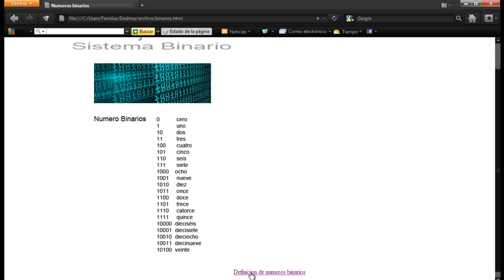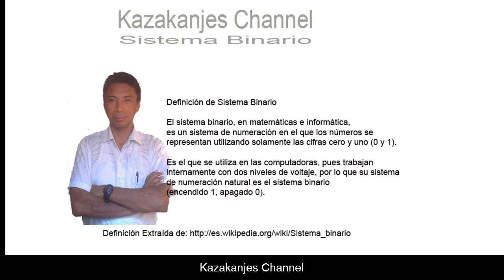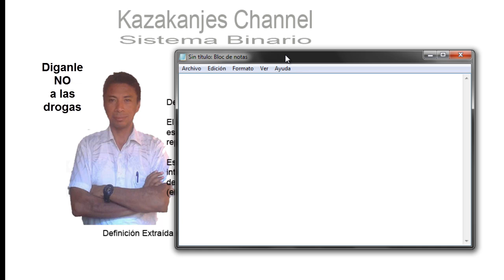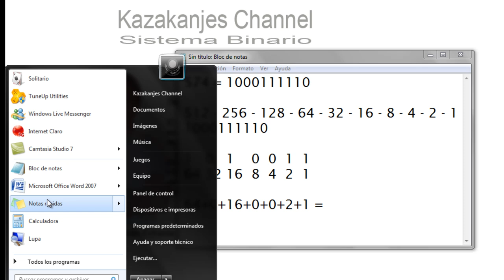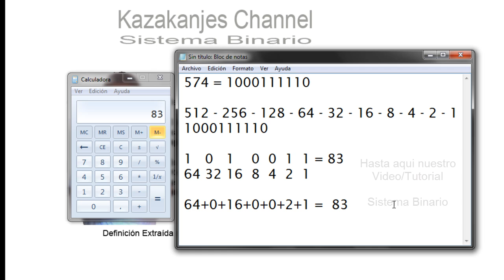Sistema Binario (Parte II)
Decimal a binario

Se divide el número del sistema decimal entre 2, cuyo resultado entero se vuelve a dividir entre 2, y así sucesivamente hasta que el dividendo sea menor que el divisor, 2. Es decir, cuando el número a dividir sea 1 finaliza la división.
A continuación se ordenan los restos empezando desde el último al primero, simplemente se colocan en orden inverso a como aparecen en la división, se les da la vuelta.

Ejemplo
    Transformar el número decimal 131 en binario. El método es muy simple:

131 dividido entre 2 da 65 y el resto es igual a 1
65 dividido entre 2 da 32 y el resto es igual a 1
32 dividido entre 2 da 16 y el resto es igual a 0
16 dividido entre 2 da 8  y el resto es igual a 0
8 dividido entre 2 da 4  y el resto es igual a 0
4 dividido entre 2 da 2  y el resto es igual a 0
2 dividido entre 2 da 1  y el resto es igual a 0
1 dividido entre 2 da 0  y el resto es igual a 1

Ordenamos los restos, del último al primero: 10000011